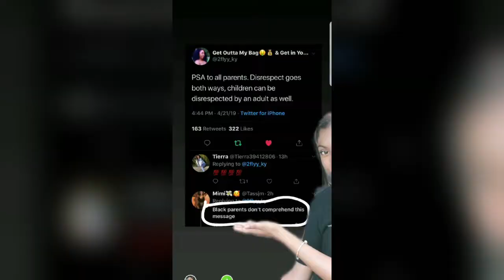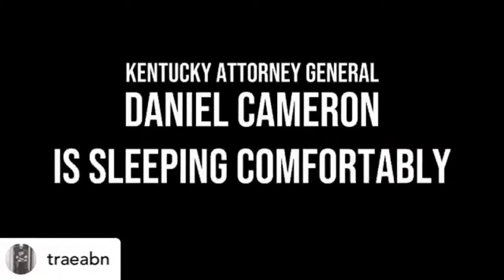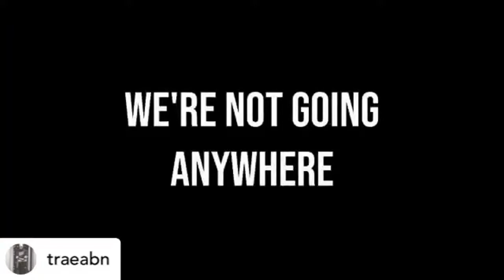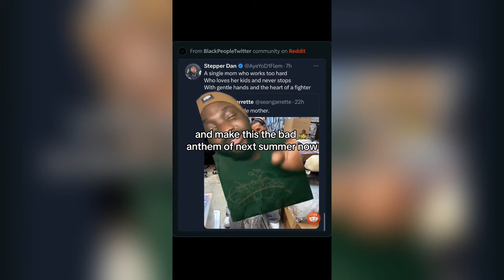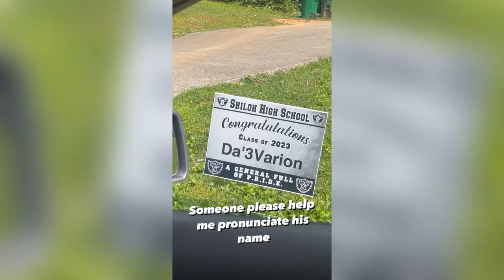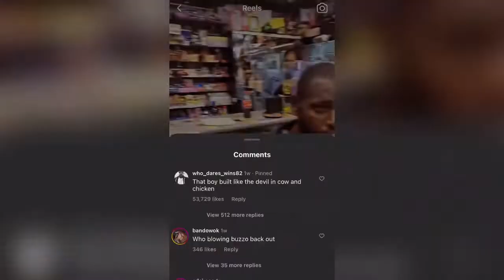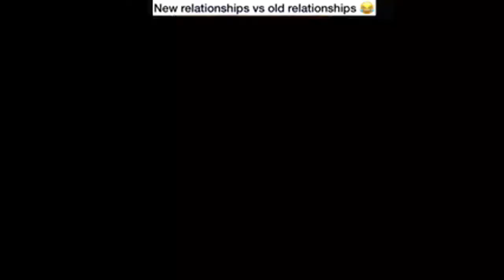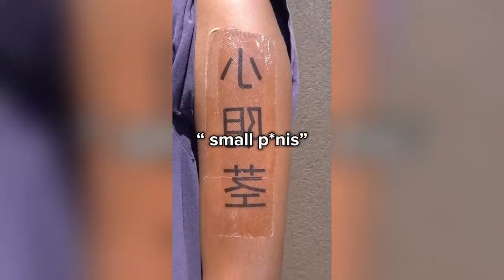FUNNY BLACK TIKTOK COMPILATION #8